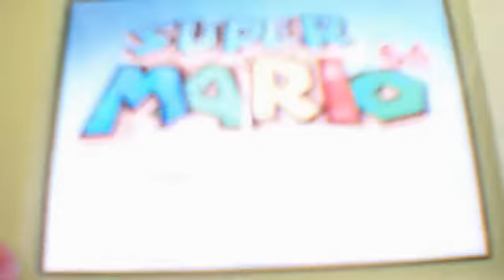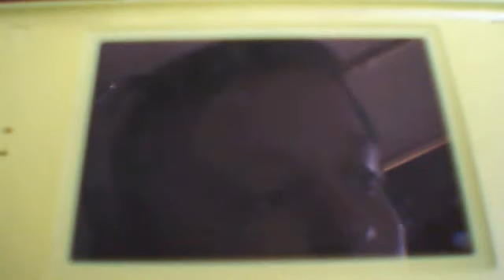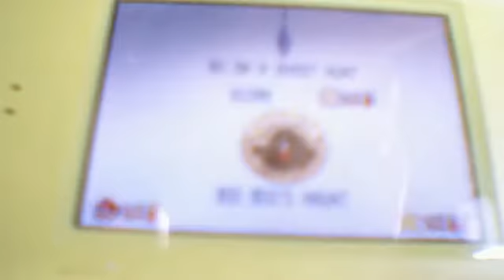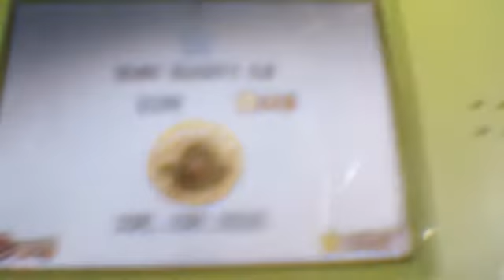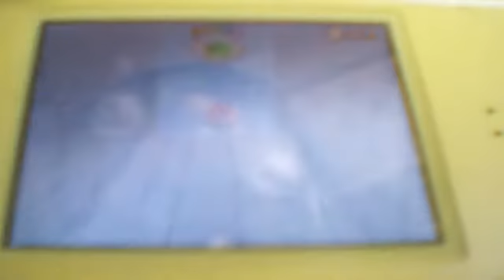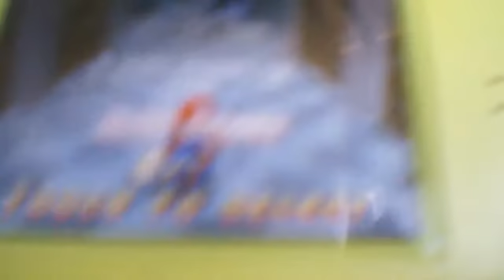Super mario 64 ds walkthrough part 11 More swimming???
In this video, we get 2 secret stars, 1 star in big boo's haunt aka Luigi's mansion and 2 stars in dire dire docks... something  screwed up the recording and cut the video sorry about that...